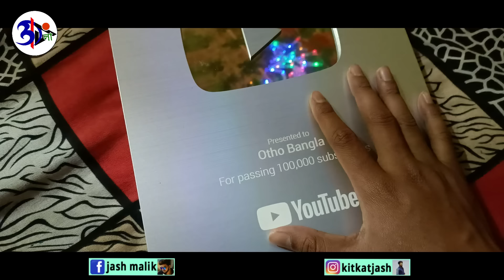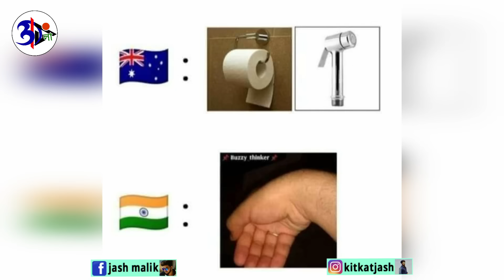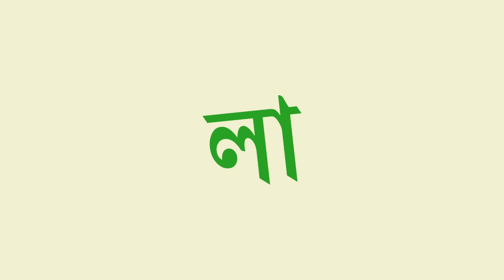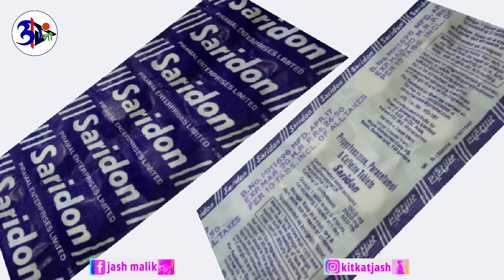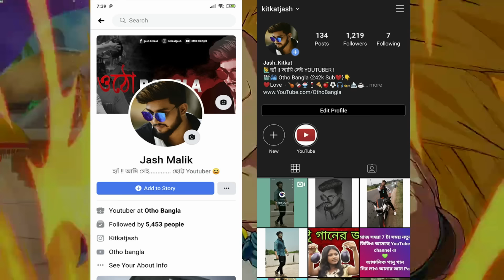ভালোবাসার পরীক্ষা || KGF 2 TEASER REVIEW || FAISU TRAILER || খিচুড়ি Ep03 || Otho Bangla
💕 ওঠোবাংলা .
কাউকে কষ্ট দেয়ার জন্য ভিডিওটা নয় ।
শুধুমাত্র মজা করার জন্য ভিডিওটা বানানো হয়েছে ।